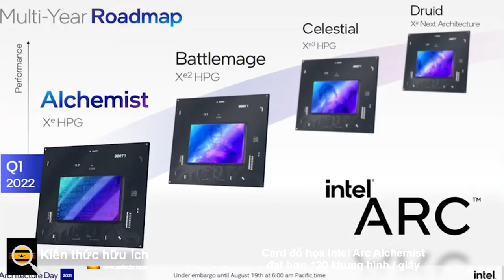Card đồ họa Intel Arc Alchemist đạt hơn 120 khung hình/giây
Card đồ họa chơi game Intel Arc Alchemist sắp ra mắt đã được phát hiện trong điểm chuẩn Ashes of the Singularity.

GPU chơi game rời đầu tiên của Intel đã cố gắng duy trì tốc độ khung hình cao nhất quán trong thử nghiệm.

Thẻ xuất hiện trong một tiêu chuẩn được đăng trên trang web chính thức của Ashes of the Singularity . Nó dường như là một card đồ họa chuyên dụng dựa trên GPU Xe-HPG DG2. Mặc dù điểm chuẩn không xác định rằng đây là thẻ Intel Arc Alchemist, nhưng rất dễ dàng để suy luận - đồ họa Intel Xe tích hợp không cung cấp loại hiệu suất mà thẻ này quản lý để đạt được.

Được ghép nối với bộ xử lý Intel Core i9-12900K mới nhất và lớn nhất của Intel , thẻ hoạt động tốt, duy trì trung bình 126,9 khung hình / giây (fps). Cài đặt trước được sử dụng cho thấy rằng cài đặt đồ họa trung bình đã được sử dụng và trò chơi đang được chơi ở 1080p.

Vì đây là mẫu thử nghiệm đang được kiểm tra trước thời hạn, nên rất khó để so sánh chính xác điểm số đó với các card đồ họa do Nvidia và Intel cung cấp. Kết quả tương tự như kết quả của RTX 3080 Ti , nhưng điều đó có thể không phản ánh hiệu suất thực sự mong đợi của cạc đồ họa. Tro tàn của điểm chuẩn Singularity cũng không phải là cách đáng tin cậy nhất để đo hiệu suất của thẻ, nhưng thực tế là nó vẫn duy trì tốc độ khung hình / giây khá cao.

Intel Arc Alchemist sẽ là dòng card đồ họa chơi game đầu tiên của Intel. Mặc dù không thể mong đợi nó sẽ hoạt động tốt hơn các GPU tốt nhất trên thị trường, nhưng nó nên tìm đường vào nhiều PC chơi game. Thông số kỹ thuật của thẻ này phù hợp với thẻ RTX 30-series của Nvidia. Intel có thể chưa phát hành đối thủ cạnh tranh với RTX 3090, nhưng biến thể hàng đầu có thể tương đương với RTX 3070.

Trong vài tháng qua, nhiều rò rỉ liên quan đến thẻ đã được phát hiện, cho phép chúng tôi tìm hiểu thêm về thông số kỹ thuật của chúng. Biến thể hàng đầu dự kiến ​​sẽ có ít nhất ba cấu hình khác nhau, bắt đầu từ Alchemist cao cấp với 512 đơn vị thực thi (EU), 4.096 lõi, 16GB bộ nhớ GDDR6 và bus 256-bit. Băng thông bộ nhớ được đồn đại là 16Gbps hoặc 18Gbps. Các tin đồn chỉ ra xung nhịp khoảng 2,2 đến 2,5 GHz, nhưng Intel vẫn chưa tiết lộ thông số kỹ thuật chính thức.

Ngoài cấu hình cao nhất, các tin đồn còn chỉ ra một biến thể có 384 EU, 3.072 lõi và 12GB bộ nhớ, chạy trên bus 192-bit. Cũng có thể có một GPU với 256 EU, 2.048 lõi, bộ nhớ GDDR6 8GB và bus 128-bit.

Tất cả các thẻ dự kiến ​​sẽ tiêu thụ lượng điện năng khá cao. Intel đã đưa ra lựa chọn để tạo ra các card đồ họa chơi game cạnh tranh, nhưng sự tăng vọt về hiệu suất chắc chắn đi kèm với một cái giá. Thẻ 512 EU Alchemist hàng đầu được đồn đại có TDP từ 225 watt đến 275 watt.

Trong khi thương hiệu Arc Alchemist đã được công bố thông qua một màn trình diễn ánh sáng rực rỡ , Intel được cho là sẽ công bố đầy đủ các card đồ họa sắp tới trong CES 2022 vào tháng Giêng. Các đơn vị máy tính để bàn có thể sẽ lên kệ vào tháng Hai, nhưng người dùng máy tính xách tay có thể phải đợi hàng tháng trước khi dùng thử GPU Intel Arc Alchemist.